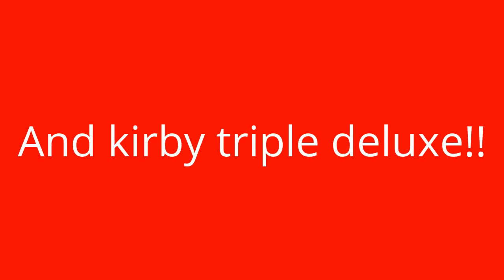The gaming room announcement!!